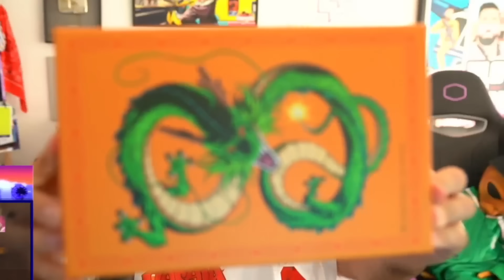Illojuan reacciona y abre regalos de seguidores